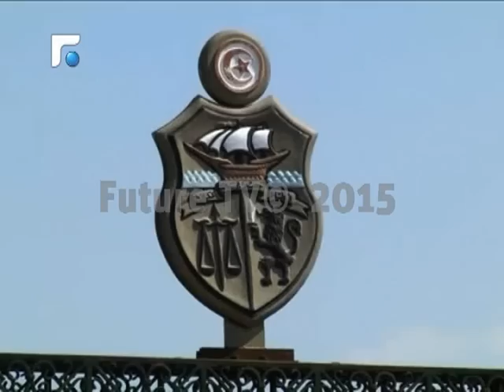هجوم على المتحف الوطني في تونس والسبسي يدعو الى التعبئة العامة للقضاء على الارهاب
الحدث الابرز كان اليوم من تونس الخضراء، التي كانت على موعد مع هجوم ارهابي على متحف باردو الوطني حيث احتجز مسلحون عشرات الرهائن الاجانب.
وسرعان ما انهت قوات الامن عملية احتجاز الرهائن معلنة تصفية اثنين من المهاجمين، بعد تبادل لاطلاق النار بين الطرفين ادى الى مقتل اثنين وعشرين شخصاً، غالبيتهم سياح من ألمانيا وإيطاليا وفرنسا وإسبانيا وبولندا، اضافة الى مدني تونسي ورجل امن، كما جرح خمسون شخصا.
ضربة إرهابية قوية تلقتها تونس حين هاجم خمسة مسلحين ملثمين متحف باردو الوطني التونسي المحاذي لمبنى البرلمان في وسط العاصمة.
وبعدما اقتحمت المجموعة المسلحة مبنى المتحف احتجزوا عشرات الرهائن بداخله، قبل أن تحاصر قوات الأمن المكان ووتبادل اطلاق النار مع المهاجمين. وبعد ساعات من الرعب، انهى الامن التونسي هذه العملية المباغتة وحرّر جميع الرهائن  بينهم أطفال ونساء، معلنا مقتل العشرات بين سياح اجانب ومدنيين تونسيين ورجال امن، اضافة الى تصفية اثنين من المسلحين.
وعقب انتهاء العملية زار الرئيس التونسي الباجي قائد السبسي مستشفى شارل نيكول حيث عاد الجرحى، ومن هناك, اعتبر قائد السبسي أن ما حلّ بتونس مصيبة كبيرة داعيا للتعبئة العامة للقضاء على الارهاب ولإجتثاث هؤلاء الارهابيين من الخريطة.
وفيما عقدت خلية الأزمة إجتماعا طارئاً في قصر الحكومة بالقصبة بإشراف رئيس الحكومة الحبيب الصِّيد على خلفية الأحداث الإرهابية, قال رئيس الوزراء التونسي، إن الهجوم استهدف الاقتصاد التونسي عبر ضرب قطاع السياحة، مشيرا إلى أن هذه العملية تعد الأولى من نوعها بعدما كانت قوات الأمن والجيش هدفا للإرهابيين في السابق.
ردود الفعل
دوليا، توالت ردود الفعل المنددة بالعمل الإرهابي، حيث أعلن الرئيس الفرنسي فرنسوا هولاند تضامن بلاده مع تونس في مواجهة الارهاب، فيما حمّل مفوضة الاتحاد الأوروبي للسياسة الخارجية فيديريكا موغيريني تنظيم داعش مسؤولية الهجوم.
واعلن وزير الخارجية الأميركي جون كيري في بيان, إن الولايات المتحدة تدين الهجوم الذي وقع على متحف "باردو" الوطني في تونس، وأكد أن "الولايات المتحدة تقف مع الشعب التونسي في هذا الوقت الصعب، وتواصل دعم جهود الحكومة التونسية لتعزيز تونس ديمقراطية ومزدهرة وآمنة.
كما ندد الامين العام للامم المتحدة بان كي مون بالاعتداء الدامي على متحف باردو غرب العاصمة التونسية معبرا عن تضامنه مع تونس، واعلن فرحان حق المتحدث المساعد للامم المتحدة، ان بان "يدين باشد العبارات هذا الهجوم" ويوجه "اصدق تعازيه الى اسر ضحايا هذا العمل المؤسف"، واشار الى ان الامين العام "يعبر ايضا عن تضامنه مع الشعب التونسي والسلطات التونسية".
هذا وسارعت عدد من الدول العربية، خصوصا مصر والجامعة العربية والامارات والاردن الى التنديد بالهجوم الارهابي الجبان واعلان تضامنها مع تونس في مكافحتها للارهاب والتطرف.

تقاريرإخبارية
News Reports